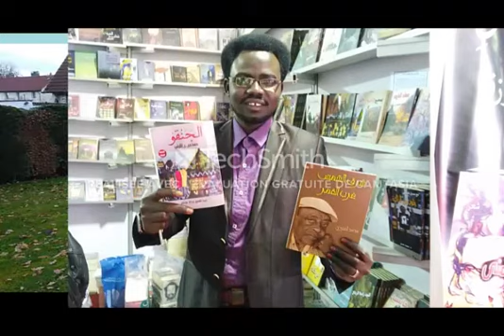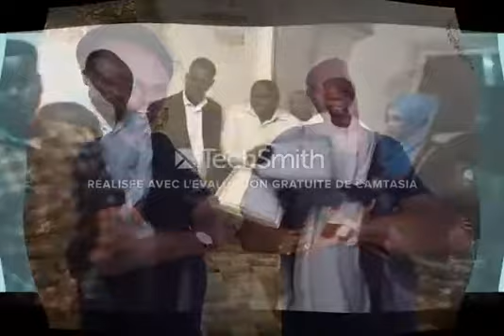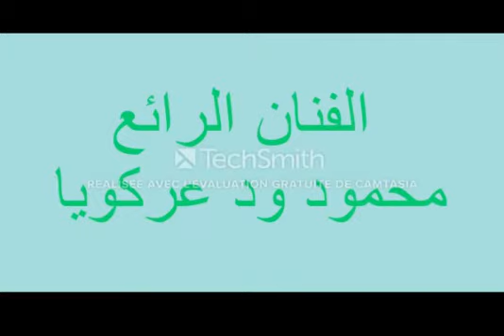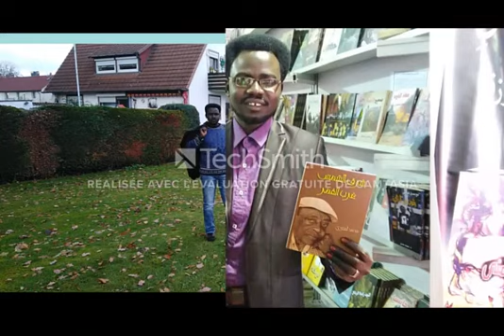تراث مساليت من روائع اغنيات محمود ود عركويا kuñuŋa kurnaŋiken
‏فيديو من آدم محمد